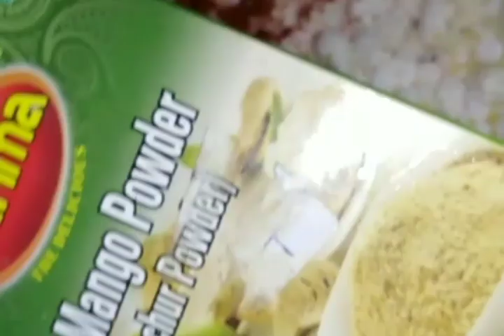sweetcorn snack | Quick & easy recipe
Spicy and crispy sweetcorn recipe, Easy to make, ingredients for these are:
* sweet corn
*Corn flour
*Red chilli powder
*salt
*Amchur powder
*Black pepper
*Lemon